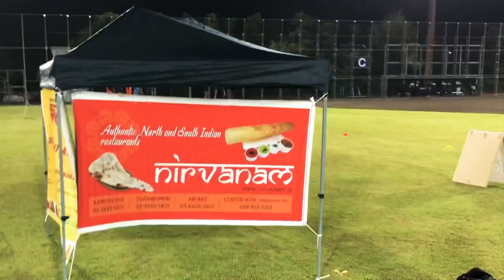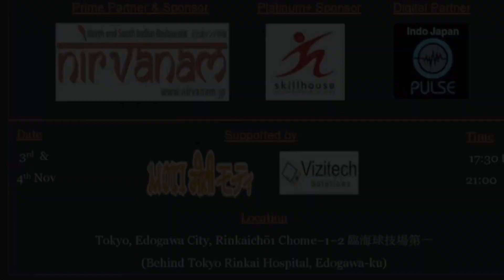Energy in JNCC - Nirvanam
An IndoJapanPulse Production
As Digital Partner of Tokyo Falcons Cricket Club
Japan Night Cricket Championship